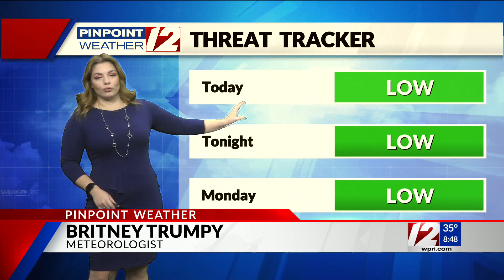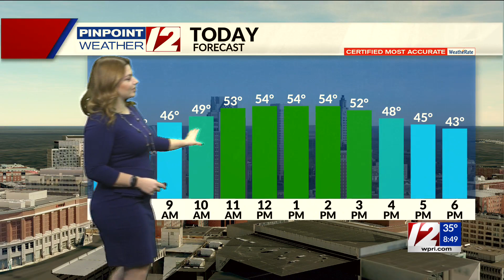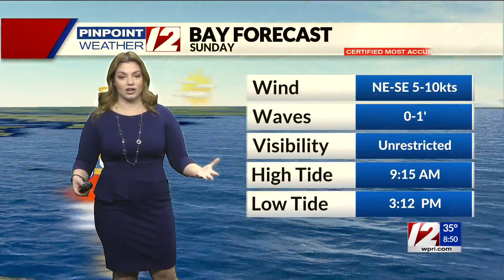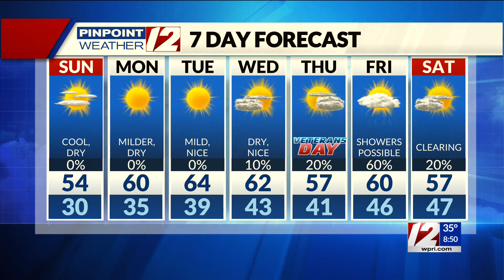Pinpoint Weather 12 Forecast